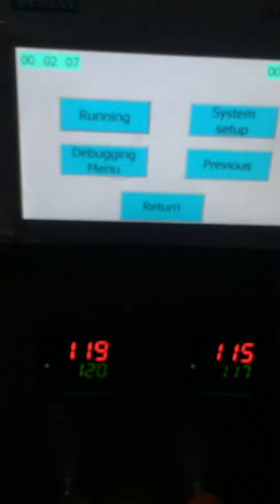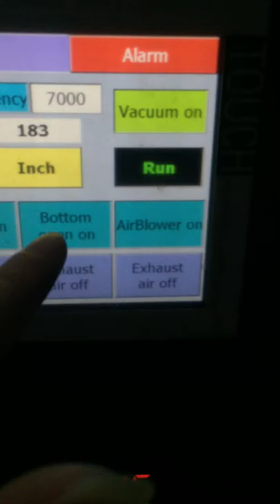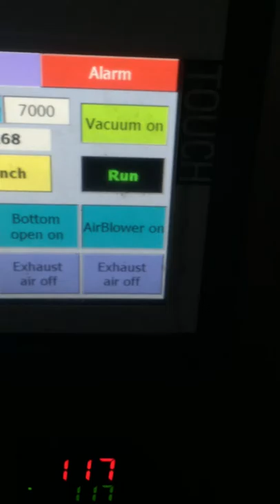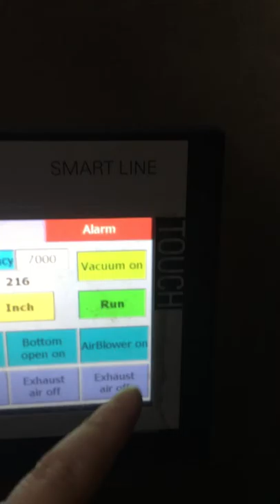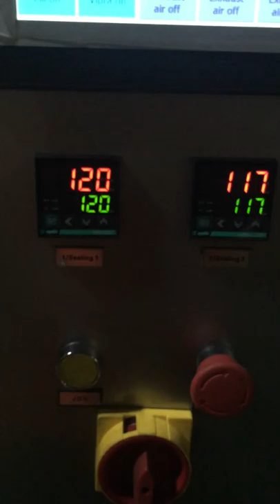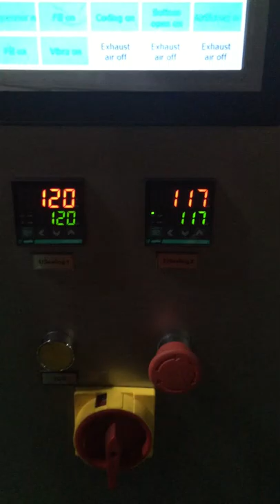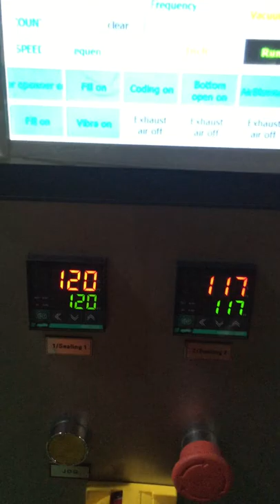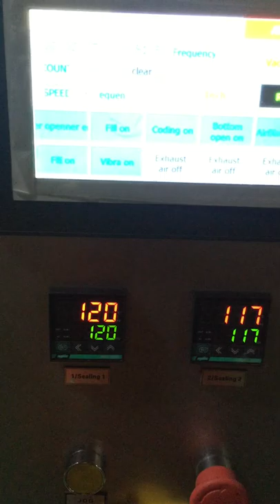Introduce Function of Touch Screen